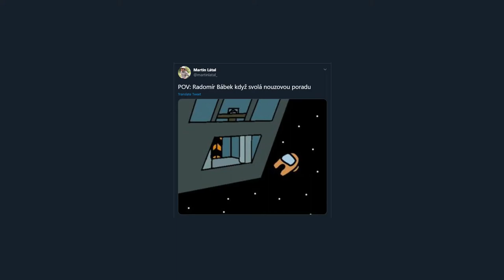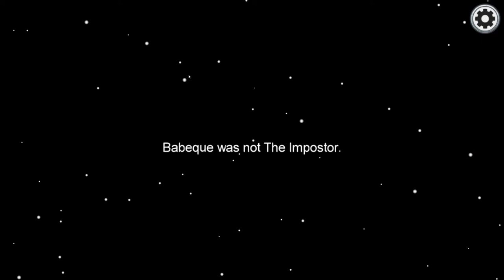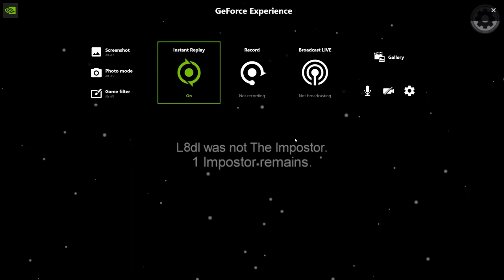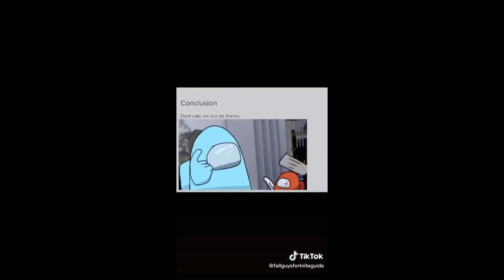Bábek byl Imposter.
Viděl jsem to tolikrát, že nevím, jestli je to vtipné. Among Us s přáteli z Fritzlových sadů #1